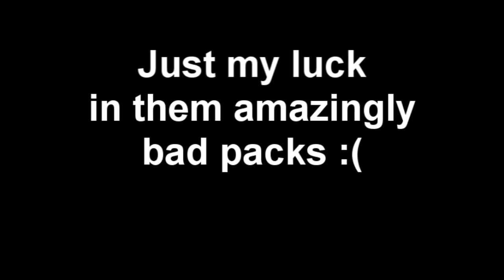My Fifa 12 Teams and opening packs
My fifa squads and the amazing packs i get LOL